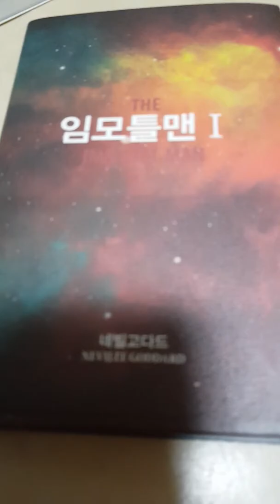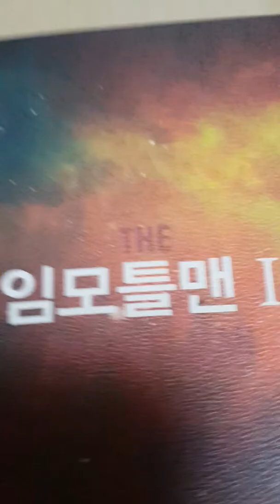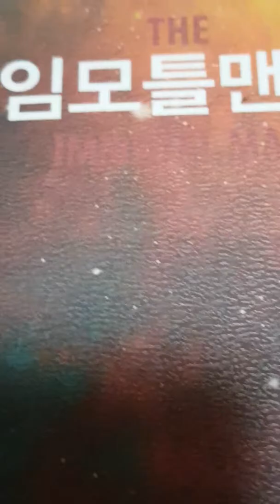형이상학 의 아버지 네빌고다드 (임모틀맨) 생각으로 성공하기